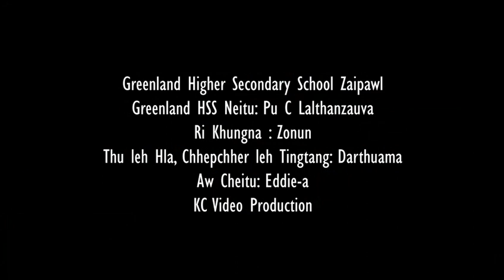Darthuama(hla phuah)_ Greenland Higher Secondary School Zaipawl Aizawl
Greenland Higher Secondary School Zaipawl
Greenland HSS Neitu: Pu C Lalthanzauva (A phalna a Video dah a ni e)
Ri Khungna : Zonun
Thu leh Hla, Chhepchher leh Tingtang: Darthuama
Aw Cheitu : Eddie-a
KC Video production